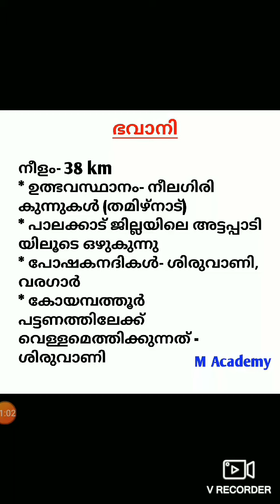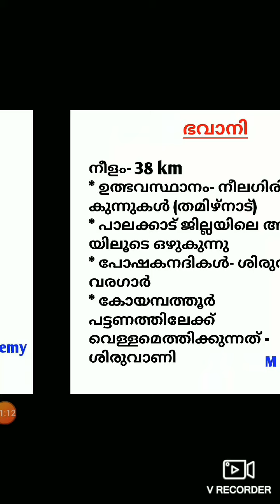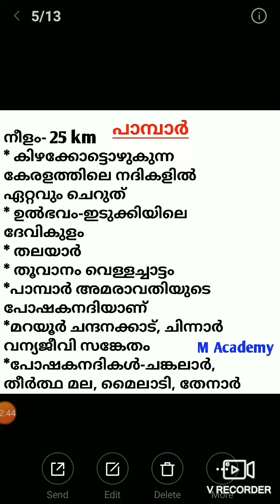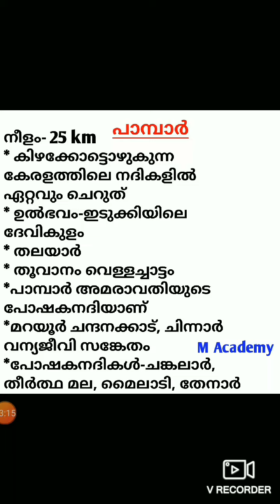കിഴക്കോട്ടൊഴുകുന്ന നദികൾ കൾ (കബനി, ഭവാനി, പാമ്പാർ)KERALA PSC ! MISSION - KERALA PSC ! M ACADEMY